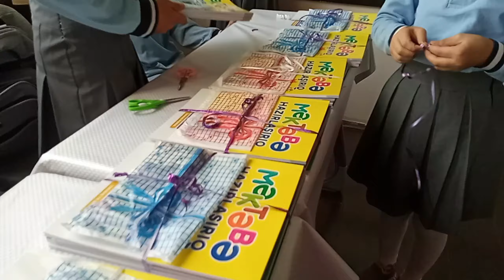5 yaşlıları qarşıladıq bu dəfədə...😍🤩🤗